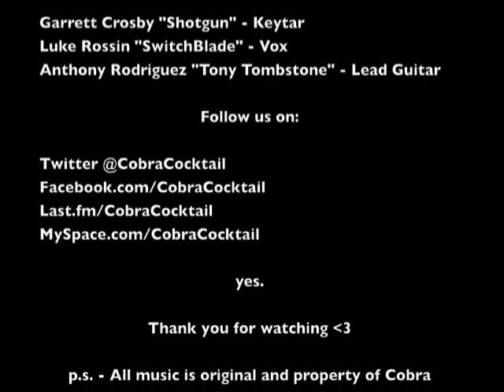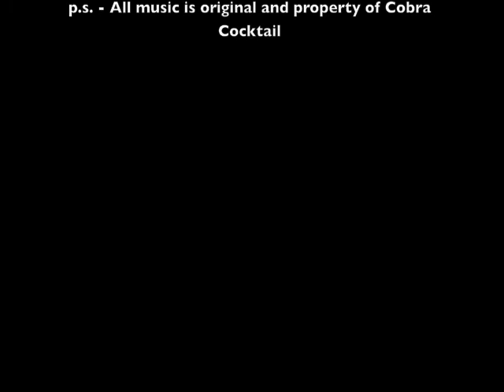Cobra Cocktail In the studio 4